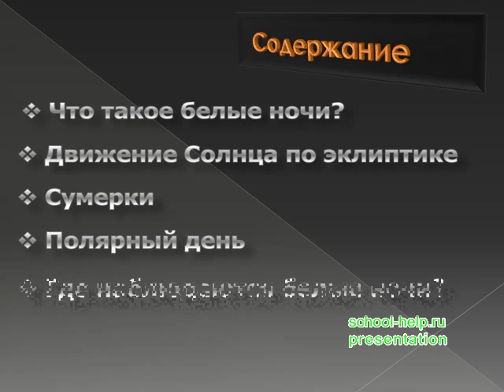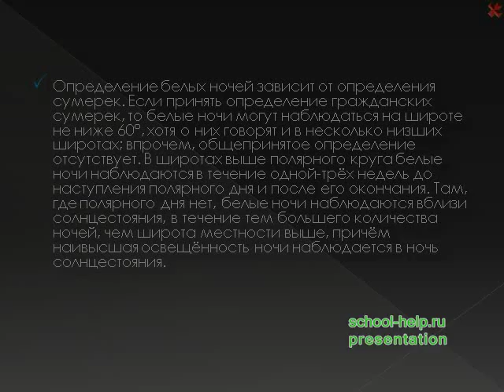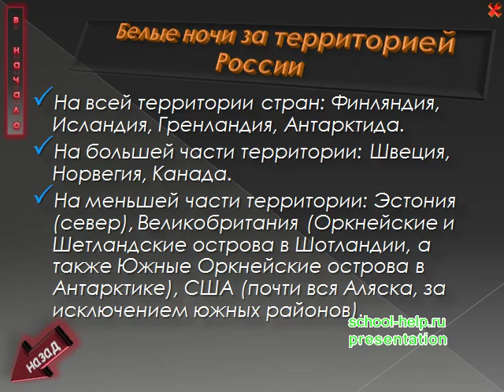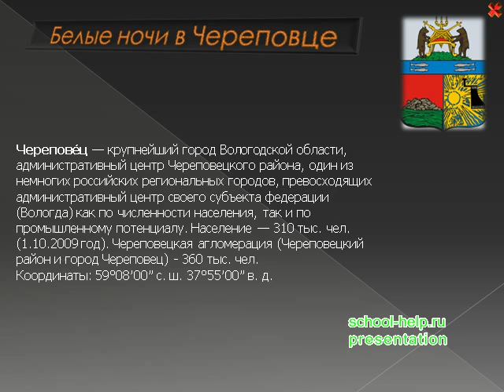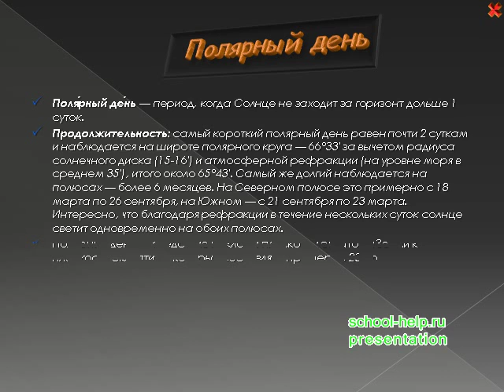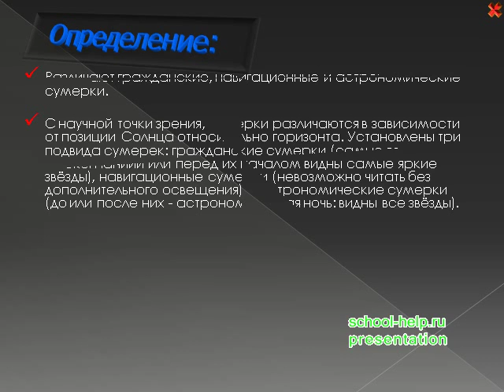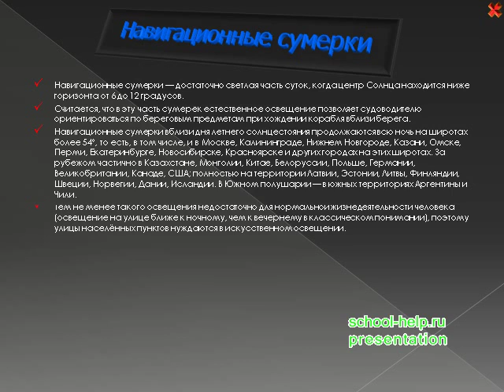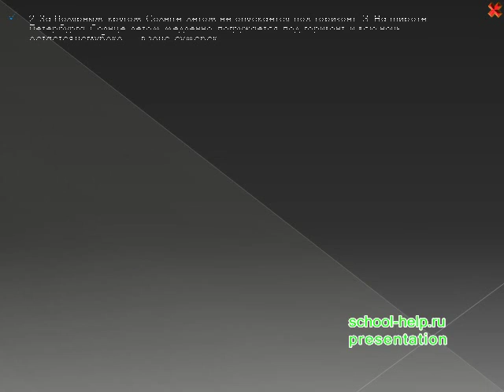Презентация Белые ночи